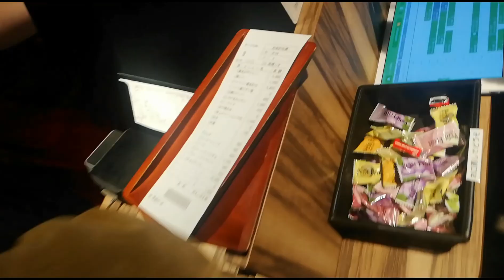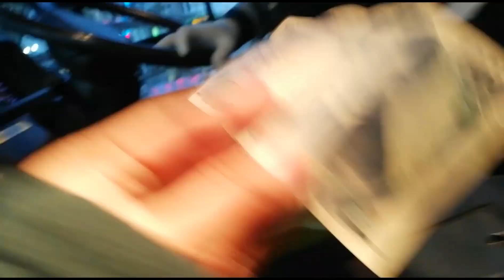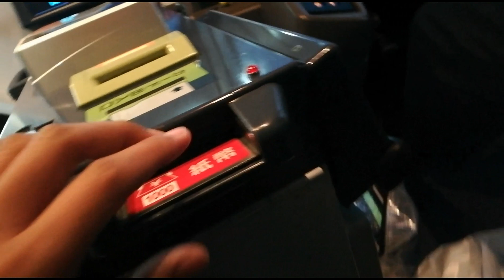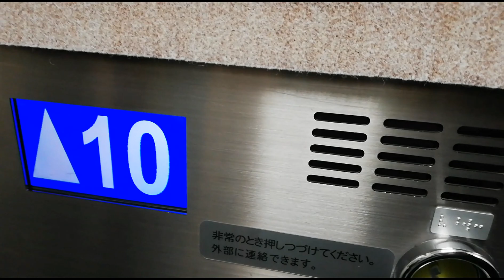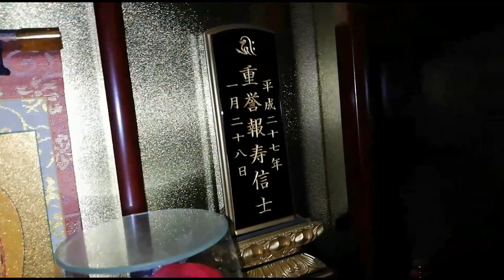House Raid: Meeting my Tita after 15 Years 🇯🇵 Part 1